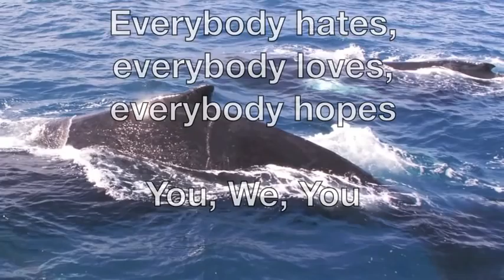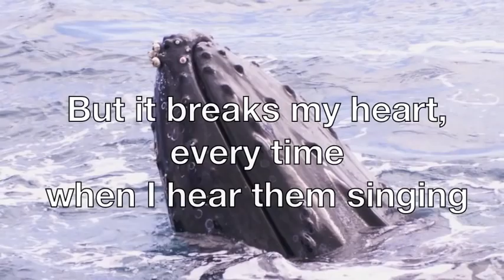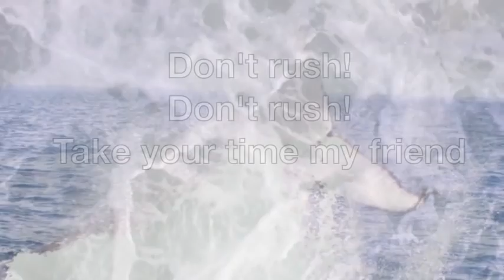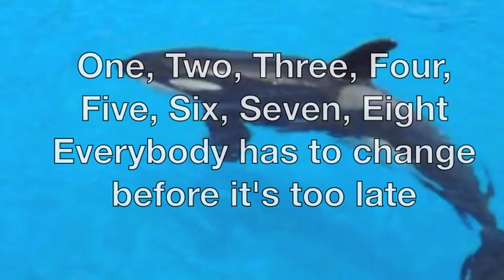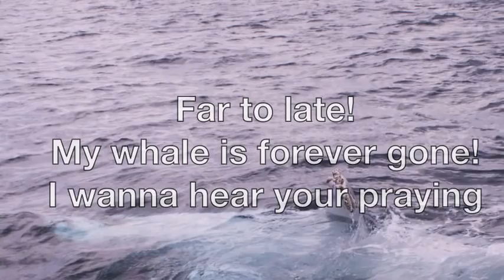Conversation With A Whale - feat. David T. Walker (Achim G - singing drummer drumming singer)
CONVERSATION WITH A WHALE
(Lyrics & Music by Achim G)

(Prologue - the Dolphins call)
Everybody feels, everybody hears, everybody dreams
You, We, You
Everybody hates, everybody loves, everybody hopes
You, We, You
Everybody wins, everybody fails, everybody learns
You, We, You
Everybody tries, everybody lives, everybody dies
You, We, You

Is there anybody out there, who'd share some thoughts with me?

When all rainbows are painted in fading grey
I wonder day and night
Do you feel the pain?
Brother, I wanna know how to overcome?

Come and see how smooth and bright
Brave Whales never fear wind over tide

But it breaks my Heart every time, when I hear them singing
Even those made of granit
"God Help me to Save our Planet"

Mother Nature's sent a Message
Almost late! So let's get started soon!

No need to promise the Moon
You got it?
soon ...

Have you seen my Whale?
Might have lost my Whale!

Do you know my Whale?
Could it be your Whale?

Can you hear my Whale?
Voices of all Whales!

Listen to my Whale,
This Song's about my Whale!

(Interlude - Jumping Whale Drum Solo)

Don't rush! Don't rush! Take your time my friend
We gonna take our last breath together in the silence, without any pain

Lord, I wanna know how to overcome?

Come and learn the Worth of Truth,
My Majestic Whale gliding through the Blue

Blue, Blue, Blue, Blue, Blue, Blue, Blue

But it breaks my Heart every time, when he talks to me
Listen to his Complain, now ... please

Well my friend, it's not fantastic
We're living in an Ocean full of Oil and Plastic

But sooner or later you will see,
there ain't a Difference between You and Me

Moonlight and Stars keep shining,
even if the Children of the Poorest dying too soon
... way too soon

Everybody has to change before it's too late

Black or Yellow or Brown or White or Red
Skin colour doesn't matter, we walk straight-ahead!

One step Left, and One step to the Right
Everybody gotta move before he's outta sight

Far to late! My whale is forever gone!
I wanna hear your praying for the Good!
soon ...

Conversation With A Whale is available for download as follows.

About the song "Conversation With A Whale"

A musical collaboration of Achim G and David T. Walker.

"Conversation With A Whale" is a groundbreaking Heavy-Soul ballad.

The Ballad "Conversation With A Whale" sounds fresh and healthy imperfect.
Sometimes it even sounds like a spiritual Gospel tune.
It slightly has the glories of MJ's "We Are The World", the sweetness of his "Heal The World" and the Tragedy of his "Earth Song", the longing of Prince's "Purple Rain", the yearning pain of Marvin Gaye's "Distant Lover" and the gorgeousness of Alanis Morisette's "Everything".
"Conversation With A Whale" sounds unique.
The deviation from perfection is character!

Achim G is having a conversation with a Whale. He, the whale complains about us, the "human beings". Instead of taking care of mother earth we are longing for the moon and planets.

Achim G contacted David T. Walker and asked him to play guitar on the song "Conversation With A Whale".
David T. Walker received the demo-version of the song via internet, and he enjoyed listening to it.

David T. Walker recorded guitars for Achim G's song "Conversation With A Whale" in USA and delivered his guitar tracks via the Internet to Luxembourg.

This was the beginning of an Internet Collaboration with a legendary Soul Giant.

Every note of this man is timeless Creativity and pure Passion.

Enjoy the "Lyrics-Video" of the single release "Conversation With A Whale" by Achim G.
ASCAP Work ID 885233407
ISCR uscgj1340066
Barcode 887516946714